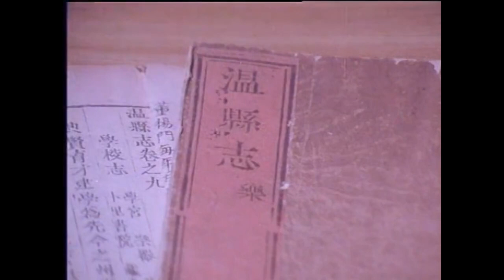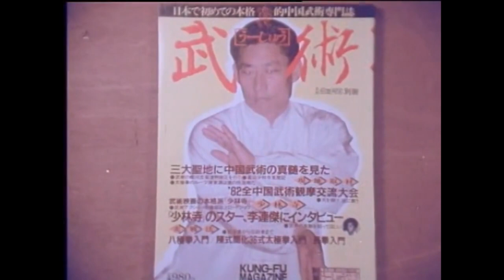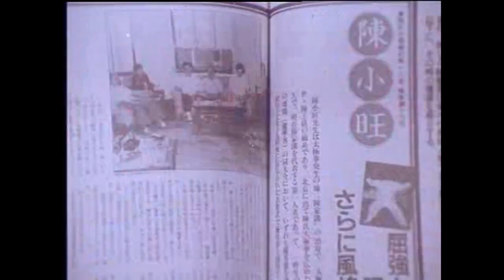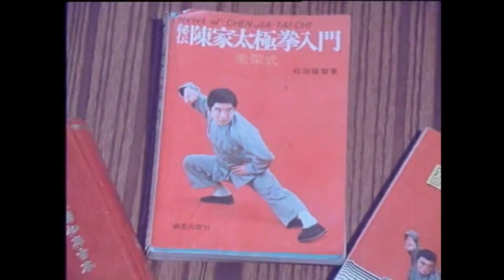陈式太极拳珍贵资料片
陈式太极拳珍贵资料片，80年代拍摄。